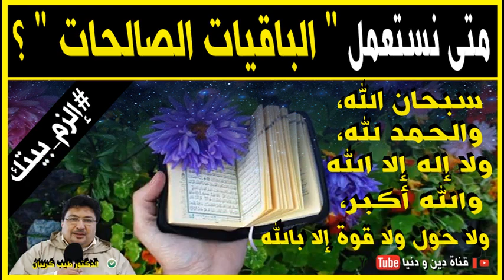متى نستعمل الباقيات الصالحات قبل أو بعد الصلاة 🕌 مع الدكتور طيب كريبان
جديد 2020 : متى نستعمل الباقيات الصالحات قبل  أو بعد الصلاة 🕌 مع الدكتور طيب كريبان
 ▬▬▬▬▬▬ஜ۩☺۩ஜ▬▬▬▬▬
 ▬▬▬▬▬▬ஜ۩☺۩ஜ▬▬▬▬▬
⛔ أحبابي الكرام ، إذا أعجبكم الفيديو رجاءاً لا تنسوا :

 ▬▬▬▬▬▬ஜ۩☺۩ஜ▬▬▬▬▬
مواضيع سابقة

🕌 عَنْ أَبِي هُرَيْرَةَ، عَنِ النَّبِيِّ صَلَّى اللهُ عَلَيْهِ وَسَلَّمَ قَالَ:
 ▬▬▬▬▬▬ஜ۩☺۩ஜ▬▬▬▬▬
⚠️ توضيح مهم ❗

 ▬▬▬▬▬▬ஜ۩☺۩ஜ▬▬▬▬▬
# هاشتاغ الموضوع #